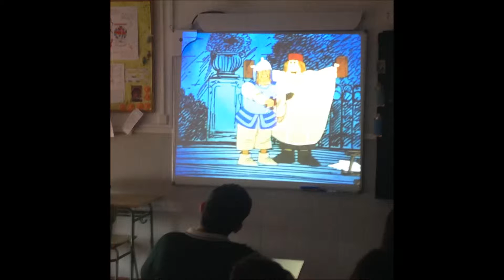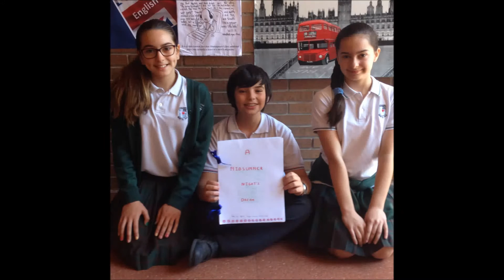English Week 2016: Primary 6th A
English Week 2016, Colegio Santa Faz, San Vicente del Raspeig, Alicante